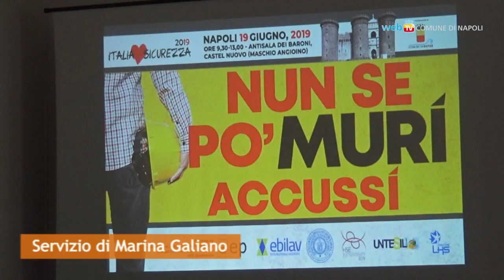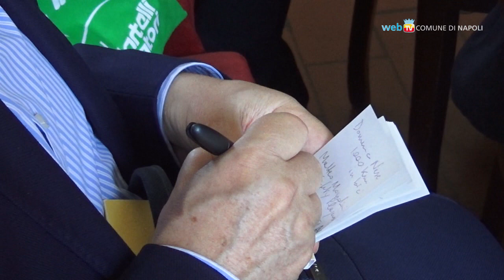Nun se po' murì accussì, un focus sulla sicurezza sul lavoro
Al Maschio Angioino un incontro dedicato alla sicurezza e della prevenzione degli infortuni sul lavoro.